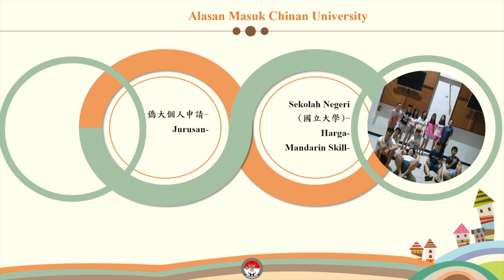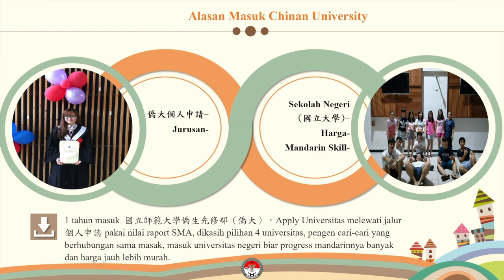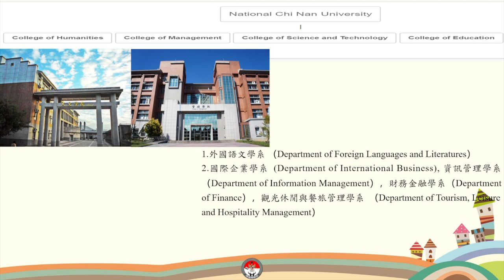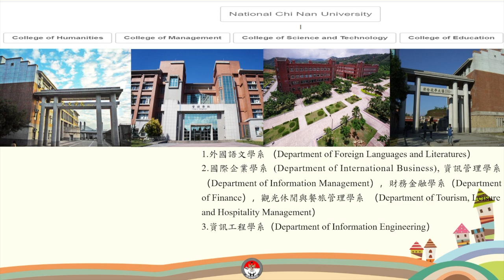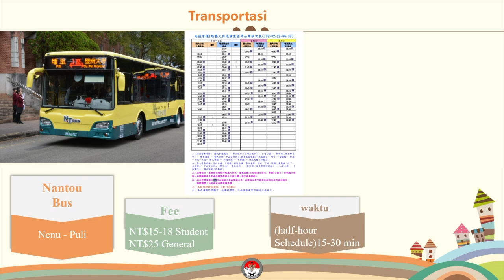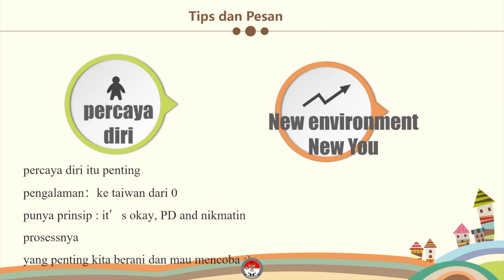National Chi Nan University - NCNU 國立暨南國際大學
Halo Sobat PERPITA!
National Chi Nan University mempersembahkan sebuah video untuk kalian semua. Video ini dibuat oleh ISA(Indonesian Student Association) di universitas tersebut, untuk kalian yang tertarik melanjutkan studi di Taiwan go check this out!
Bagi yang masih penasaran atau pertanyaan, kalian boleh menghubungi PERPITA melalui:
LINE: @perpita
Salam PERPITA
SKUY (Solidarity is the Key to Unite Y’all)